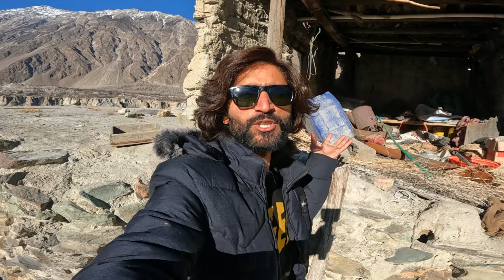300 YEARS OLD HOMES IN MINAPIN MAGAR GILGIT | dailyvlog | salmaansays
These houses in Wadi Nagar are three hundred years old. Earlier, the entire population of Manapan lived here, then with the passage of time, as the population increased, people started settling in other places. These are the streets that have seen the colors of Manapan that are imprisoned in their breasts. These are not only streets, but also history and culture. These are the streets that are called Dastan Street.

my vlogs are about the daily life routine of mountains. how we do our things here. how we survive in mountains of Pakistan. we do treks on the mountains, so be with me to explore together .